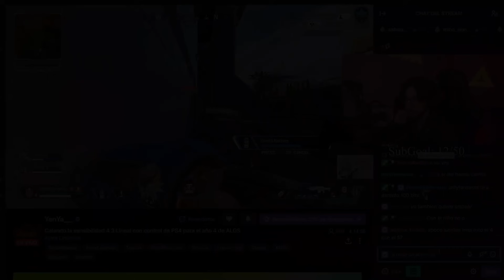DUELO DE MEXAS EN RANKS | TSMEX TAYLUSS MOMENTS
Donaciones para mejorar el internet y el canal  :(

SORTEO!

APEX COINS!

Apex Legends